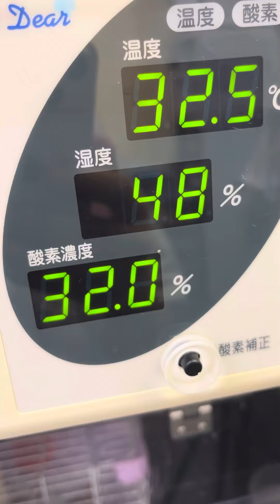⑹セキセイインコのぷりんちゃんの治療